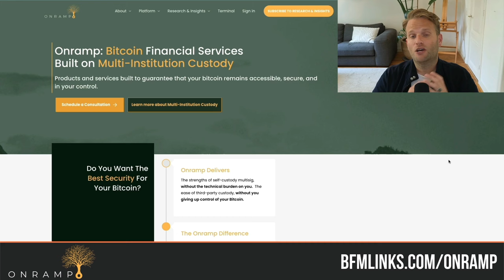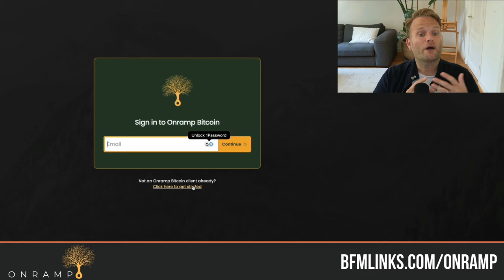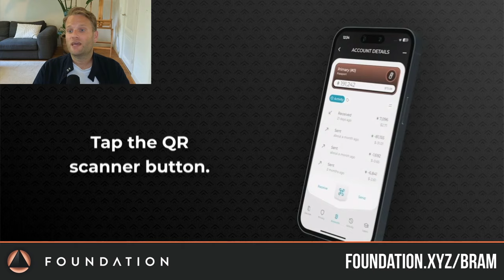My War Experience Accelerated My Bitcoin Adoption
Filip (aka Yugocana) is a Bosnian-born entrepreneur who immigrated to Canada as a war refugee. He studied political science, speaks four languages, founded several businesses, and served as a political advisor for a Canadian Member of Parliament for the past 11 years. Since May 2024, Filip has been working with the maximalist team at Bull Bitcoin, a Canadian Bitcoin company.

*TIMESTAMPS* 🕑
00:00 - Introduction and Personal Journey
08:16 - The Changing Landscape of Canada
13:49 - Bitcoin: The Great Emancipator and Giver of Freedom
23:19 - Working in the Canadian Parliament
29:49 - Bitcoin: A Tool for Positive Change
32:41 - Bitcoin: The Only Real Money
43:01 - Bitcoin: A Constant in the Economic Universe
45:25 - Bitcoin: Superior Monetary Technology
51:04 - Bitcoin: Taking Control of Your Money
54:48 - Bitcoin: Building a Better World
58:50 - Bitcoin: A Step Towards Individual Enlightenment
01:01:38 - Bitcoiners in Positions of Power
01:09:14 - The Futility of Wars and Conflicts
01:13:40 - Bitcoin: A World-Changing Discovery
01:25:09 - Making Bitcoin More Fun and Accessible